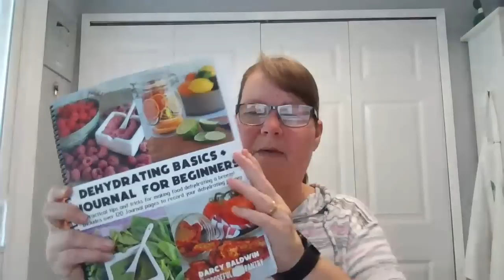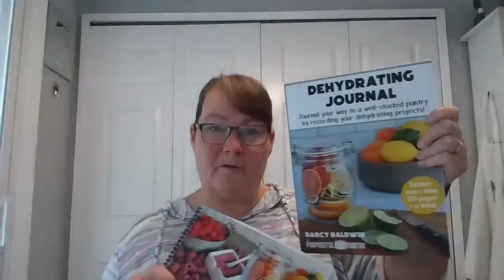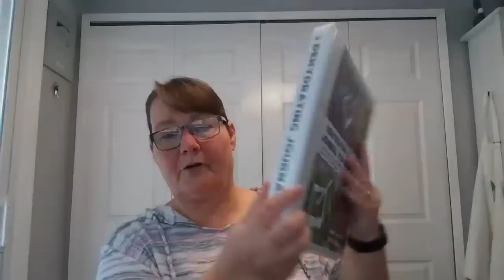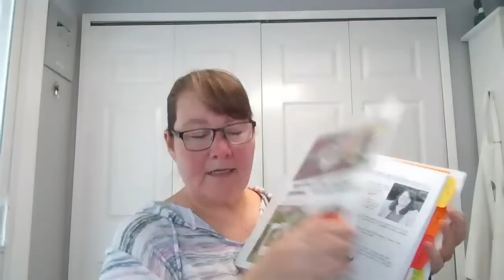Let's Talk About Dehydrating, Shall We?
Dehydrating Tools
Dehydrating Liners/Mesh

📍 LINKS MENTIONED

Cosori Dehydrator
Vacuum Sealer
Jar Lids

TIMESTAMPS